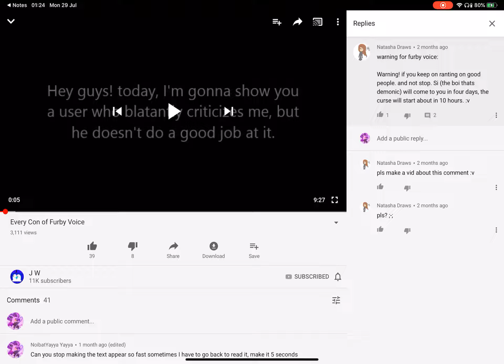To Furby voice